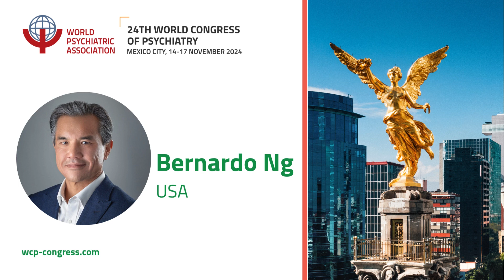WCP24 | Bernardo NG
Hear from Dr. Bernardo NG as he dives into the topic of metabolic depression and its new entity, part of the Spanish Language Session on depression at WCP24.